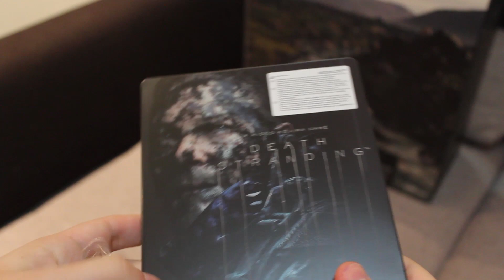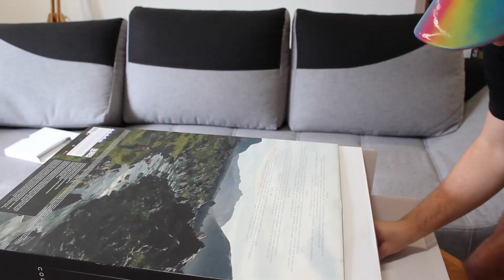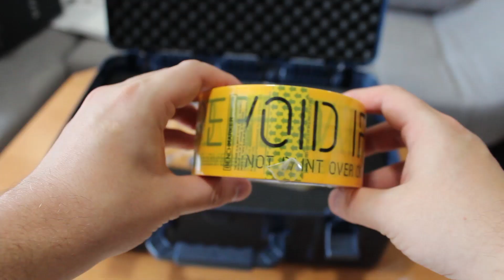DEATH STRANDING Collector's Edition Unboxing by Gen (CZ)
My unboxing of new Collector's Edition for game DEATH STRANDING by Kojima Productions.
Commentary is in Czech language, but I may add subtitles later.

Death Stranding is an upcoming action game developed by Kojima Productions and published by Sony Interactive Entertainment for PlayStation 4. It is the first game created by director Hideo Kojima and his subsequent reformation for the game's studio, after the 2015 disbandment of the company as a subsidiary of Konami. It was announced at E3 2016 and has no set release date.

Norman Reedus, Mads Mikkelsen, Léa Seydoux, Lindsay Wagner, Troy Baker and Tommie Earl Jenkins are set to star in the game, with motion capture, facial scannings and vocal performances. Film director Guillermo del Toro also contributed his likeness to another character through facial and body scanning. The game's title is a reference to the cetacean stranding phenomenon.